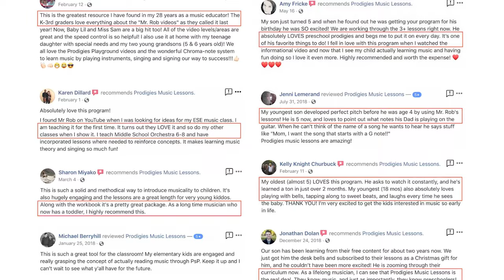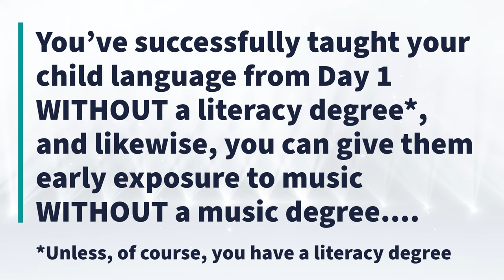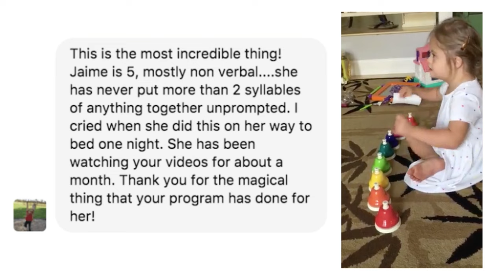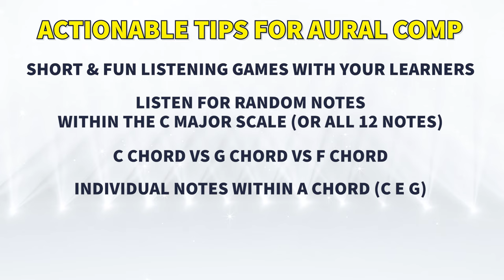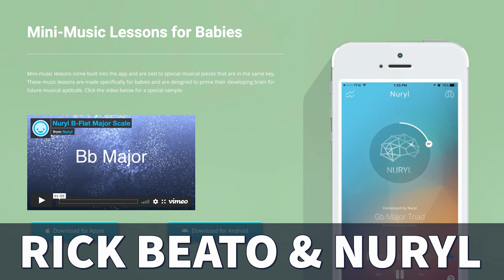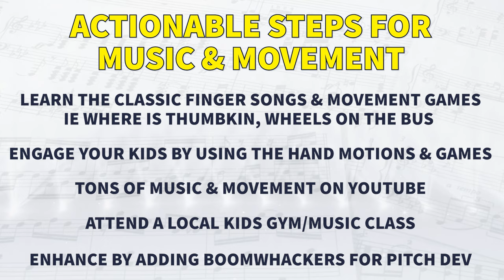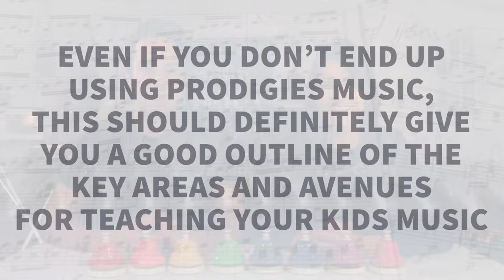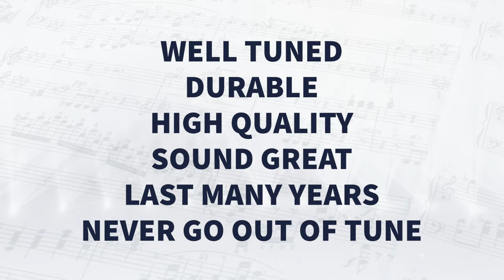Top 10 Secrets to Teaching Kids Music - Parent/Teacher Training Webinar from Prodigies.com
*10 Favorite Strategies and Methods*
With a focus on preschool & elementary school students, we'll teach you the overarching principles that have made our music lessons a massive success with kids the world over.

*The #1 Ingredient to Developing a Musical Ear​​​​​​​*
By understanding our #1 tip, you'll be able to guide your child toward a strong sense for pitch & music. Learn what to look for in a music program & how to make the most of your child's critical period for auditory development.

*Actionable Insights for Raising a Young Musician*
​​​​​​​You will leave the training with a ton of actionable ideas, games, resources, app recommendations, video tutorials & PDF downloads to jumpstart your child's musical journey TODAY!